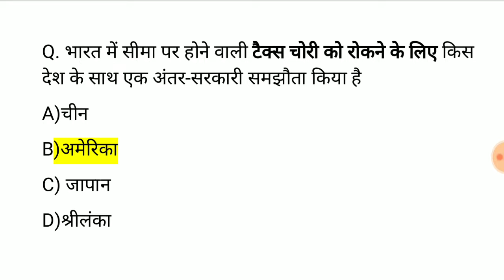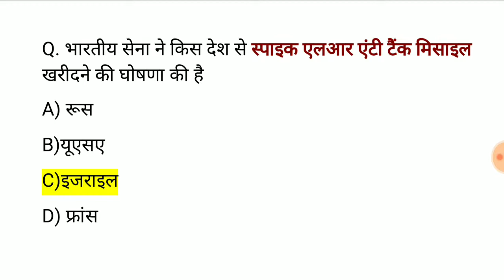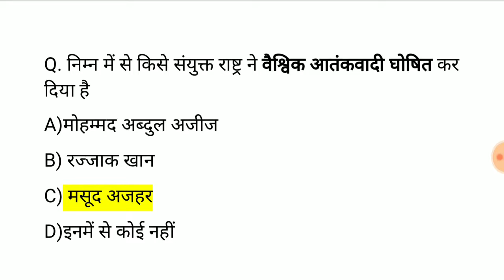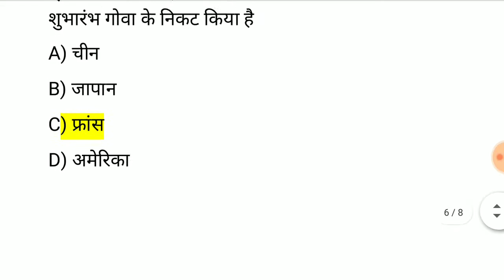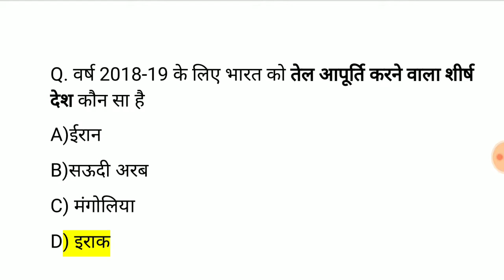Lucent Gk, Lucent Gk in Hindi, Lucent Gk Question Ans, lucent gk for Competitive Exam, study Rojgar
विश्व के प्रमुख उद्योग के महत्वपूर्ण प्रश्न  World's Leading Industry

राज्य का लोक नृत्य  Flock dance of all state

दुनिया के पहाड़, पठार और मैदान  Vishv ke parvat pathar medan

computer Gk Computer Gk in Hindi 2019

दुनिया में प्रमुख नदी   Major rivers of the world

देश का प्रमुख जनजाति   country's Major Tribe

IAS Interview | IAS Interview question answer

दुनिया के रेगिस्तान  desert of the world

विश्व के खनिज संसाधन  world's mineral resources

दुनिया की प्रमुख वनस्पति  world's major vegetation

दुनिया की प्रमुख जल संधि  world's major water treaties

दुनिया के नहरें  canals of the world

दुनिया के मुख्य द्वीप   world's main islands

दुनिया की महत्वपूर्ण झील  Worlds Important lake

विश्व के चक्रवात  World's cyclone gk questions

दुनिया के महाद्वीपों  continents of the world

Important Gk in Hindi  Gk for all Competitive Exam

भारतीय राज्यों के पहले मुख्यमंत्री  first chief minister of indian states

दुनिया के महासागर  Ocean of the world

भारत के राष्ट्रीय उद्यान  National park gk qustion

GST से संबंधित सभी प्रश्न   GST related all questions

Indian History and Culture gk question in hindi

Sports Gk for Competitive Exam

India river gk question in hindi

भारतीय स्वतंत्रता आंदोलन  Indian independence movement

Constitution of India question answer

विश्व के जनसंख्या   World population

भारत में प्रमुख बांध  Major dam in India